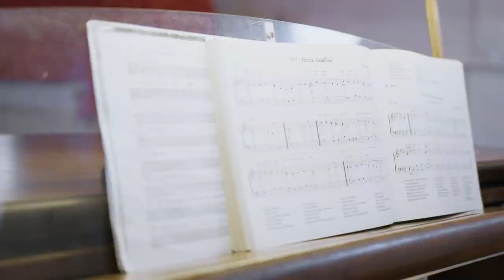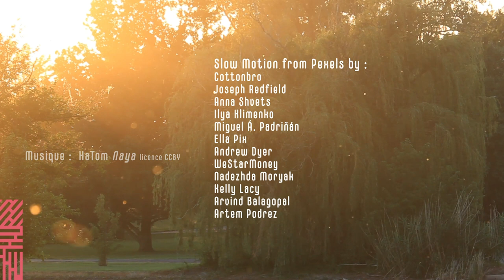Arcades Institute vous souhaite une bonne année 2021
Arcades Institute
souhaite à toutes et à tous

qu'en 2021
la culture rythmera à nouveau
le cœur de nos villes
et de nos vies.
C'est dans un esprit de partage fraternel
que nous aimons
la culture.
Nous nous préparons à ce retour
avec ardeur et passion
La même passion qui nous anime
depuis 10 ans !

licence CC-BY

Slow Motion from Pexels by :
Cottonbro
Joseph Redfield
Anna Shvets
Ilya Klimenko
Miguel Á. Padriñán
Ella Pix
Andrew Dyer
WeStarMoney
Nadezhda Moryak
Kelly Lacy
Arvind Balagopal
Artem Podrez
licences CC-BY